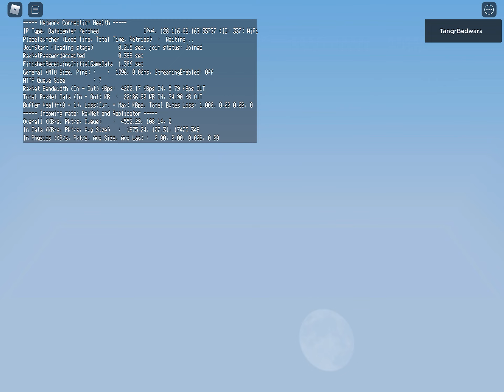All i have been doing this year